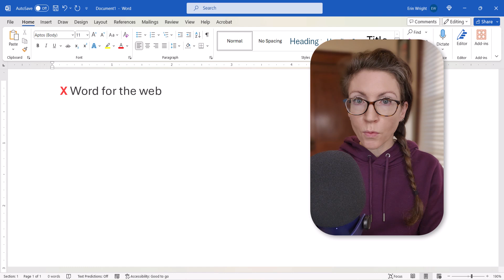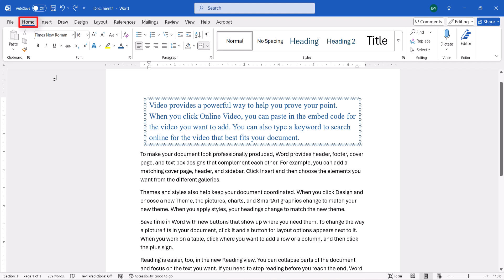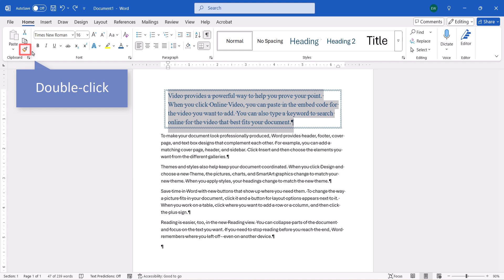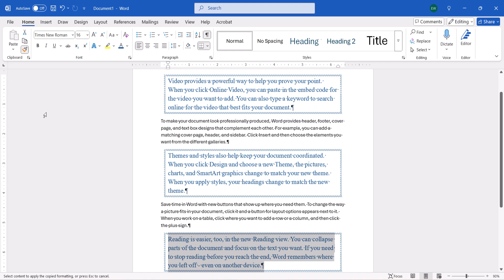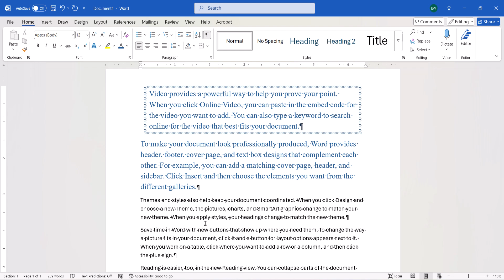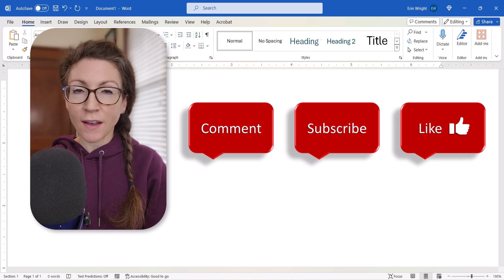How to Copy and Paste Formatting in Microsoft Word (PC & Mac)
Learn how to copy and paste formatting in Microsoft Word using the Format Painter. We will also use keyboard shortcuts to copy and paste formatting.

This tutorial was recorded in Word for Microsoft 365 for PC. These steps also apply to Word for Microsoft 365 for Mac (a.k.a., Word for Mac), Word 2024, Word 2021, Word 2019, and Word 2016.

Chapters:
00:00 Introduction
00:34 What Is the Format Painter?
01:21 How to Copy and Paste Formatting with the Format Painter
03:22 How to Use Keyboard Shortcuts to Copy and Paste Formatting